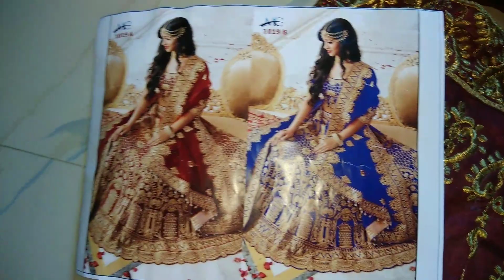Mc 1019 A stitched by AL falah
Banglori silk, embroidery and stone work. Ada jumkha di dupatta dan ada sedikit mirror work di bagian dada